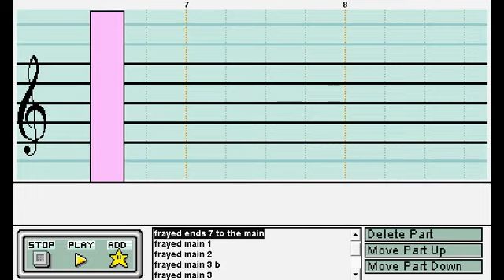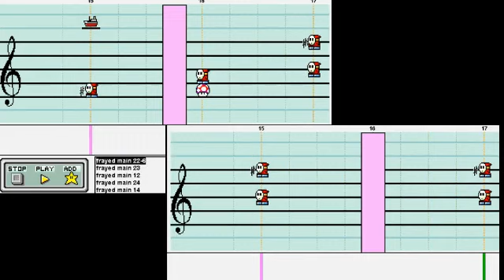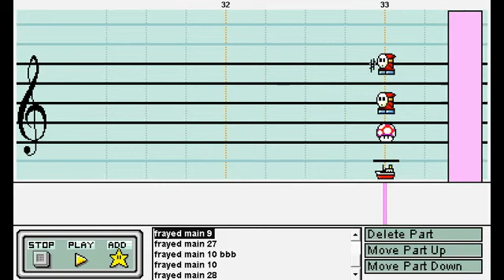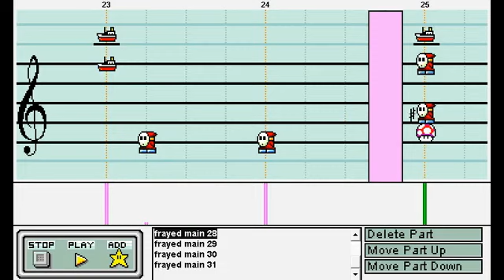The Frayed Ends Of Sanity by Metallica (Instrumental) on Mario Paint Composer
The Frayed Ends of Sanity by Metallica as composed on Mario Paint Composer.

2 great aspects about balloon303's Hard Rock Soundfont 1.2: one, the china cymbals (boat on F note), which really helped with adding larsisms to this cover, two, the wah pedals (Yoshis), which gives a feeling of Kirk. Anyways, so many creative dynamics, so many creative sections in this song,  and for me, it was both challenging and fun at the same time, the challenging bit is getting it accurate and fixing up any bits that I felt might be wrong during playback; the fun pt is enjoying covering it and listening to the cover every time a section of a song is finished until the final product is finished. The guitar solo and the whole song is covered by ear btw.

Composed with balloon303's Hard Rock Soundfont v1.2
Inspired by the studio version
Recorded on OCam
Edited on VideoPad